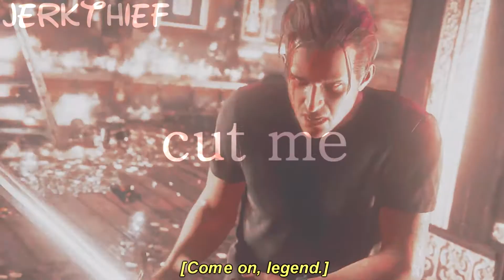madness | Rafe Adler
⧛ Madness by Ruelle ⧚
cc: NuurSalvaore
I hope you like it, even though it didnt turn out like i wanted it to.. but nevermind. c: Pls ignore the small mistakes, i cant fix everything.